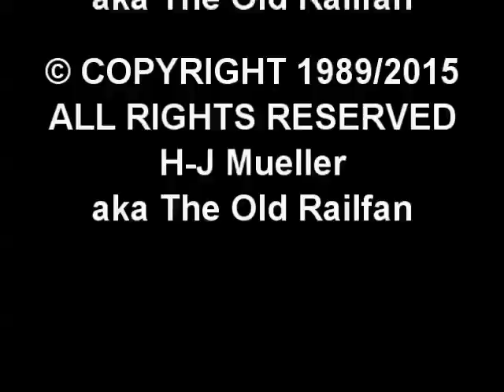RhB Sept 1989 — Chur Station Action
The Gürtelstrasse bridge across the RhB and SBB tracks used to be the perfect location to shoot video. Until PROGRESS demanded that the new PostalBus Station needed that spot for easy access from and to the tracks of SBB and RhB. But back in 1989 it was still the perfect spot.